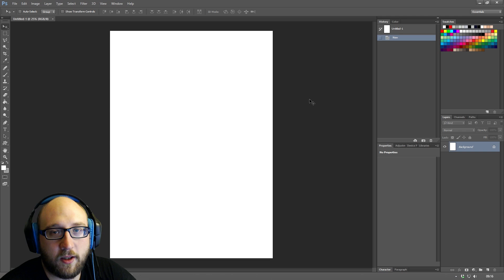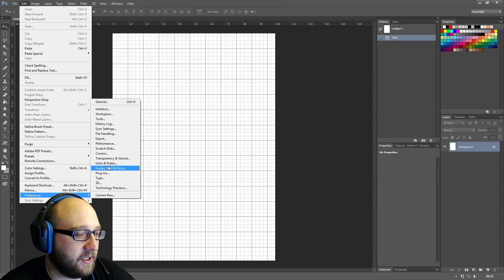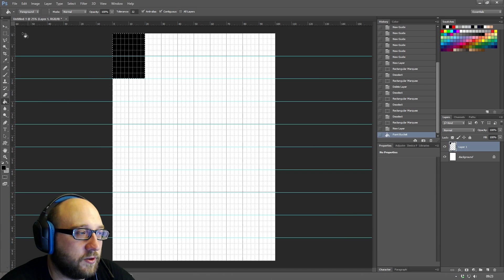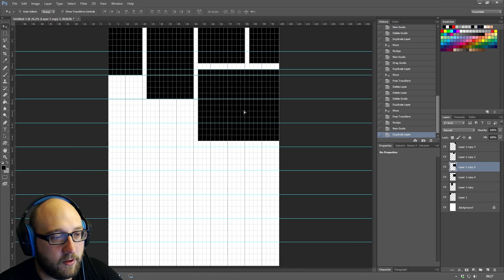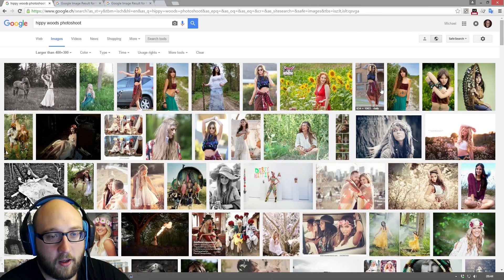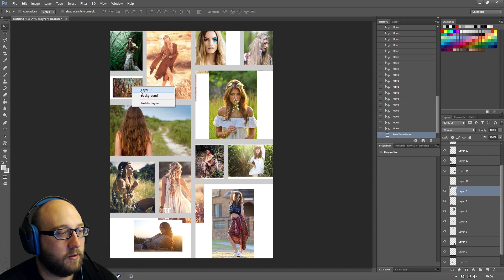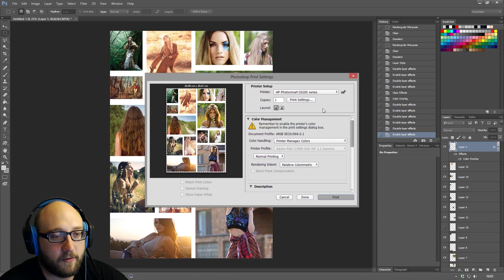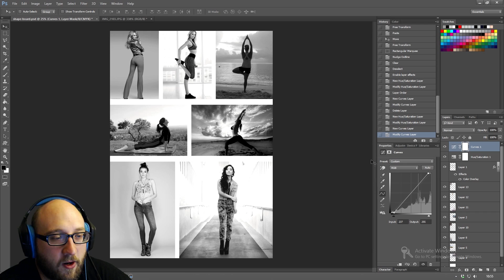Create a Photoshoot Mood Board Very Quickly - Tutorial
In this tutorial I will teach you how to use Adobe Photoshop CC 2015 to create a mood board for a photo-shoot. I will show you how to source ideas and make a template which will allow you to create your mood boards in minutes.

If you have any questions or would like me to teach you something, please ask and I will do my best.